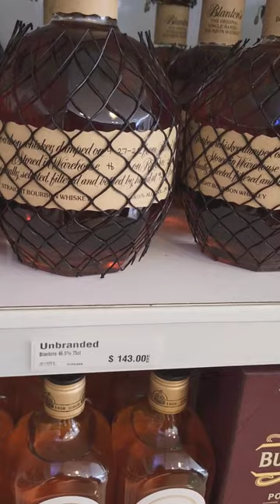U know where to get John Wick bourbon???